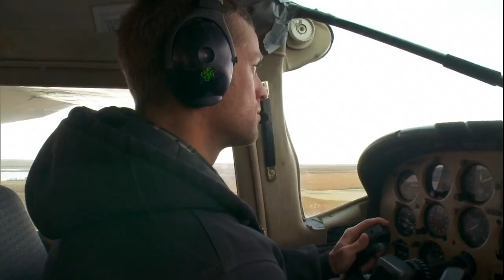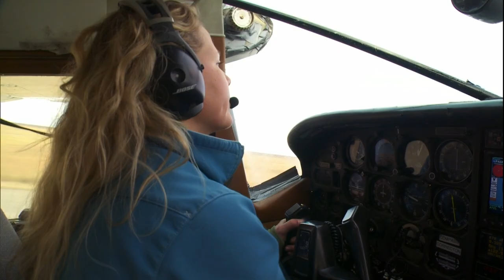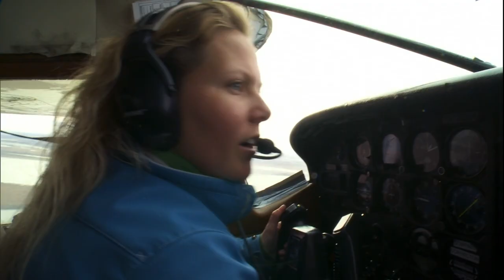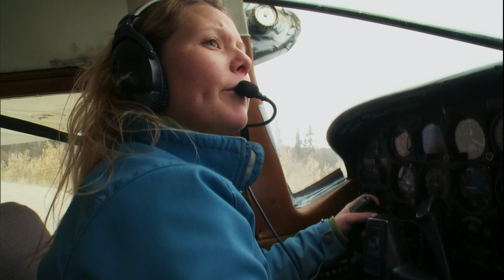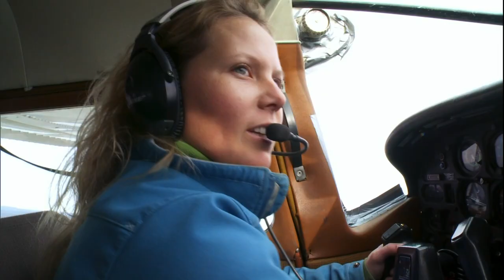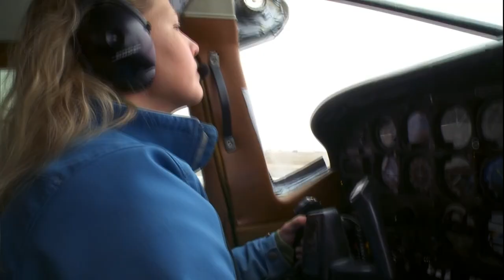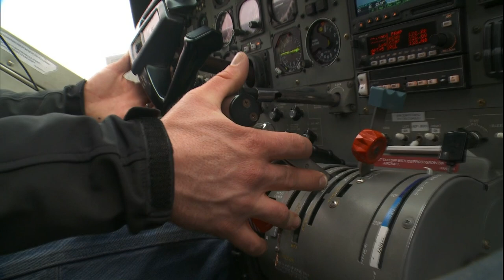Pilot Races A Toddler To Isolated Hospital | Flying Wild Alaska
Pilot, Sarah Fraher, is racing across country to fly a dehydrated toddler to hospital.